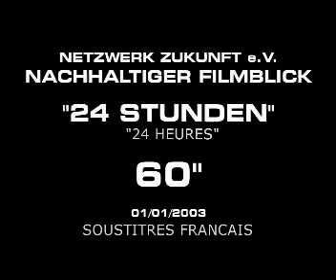24 Stunden Francais